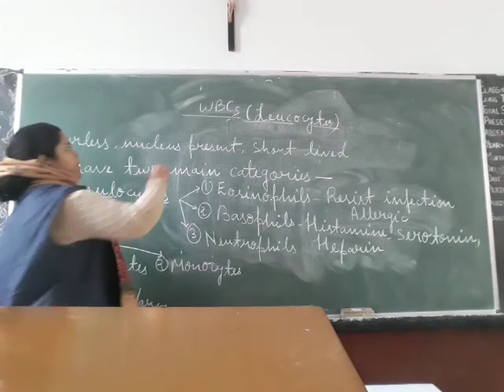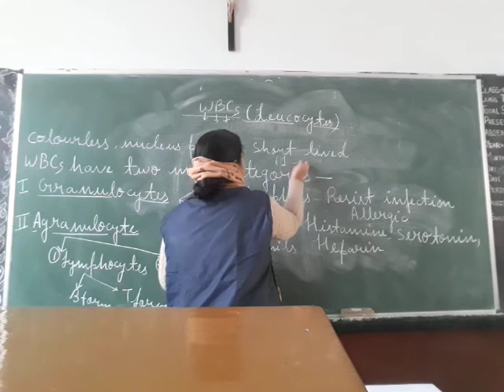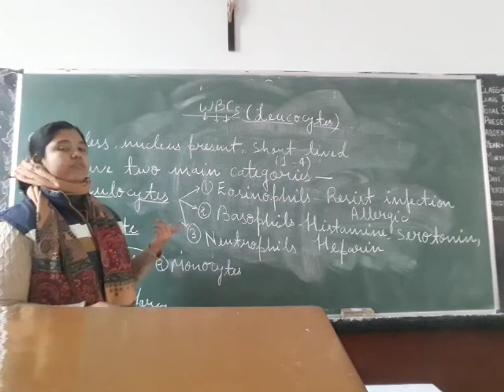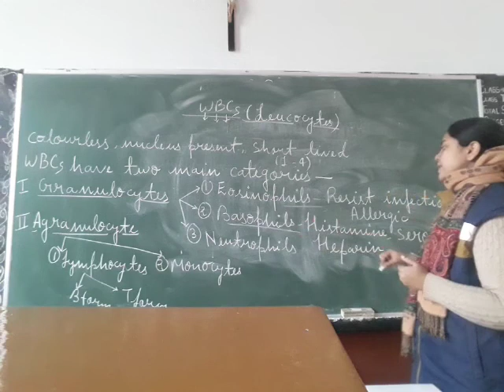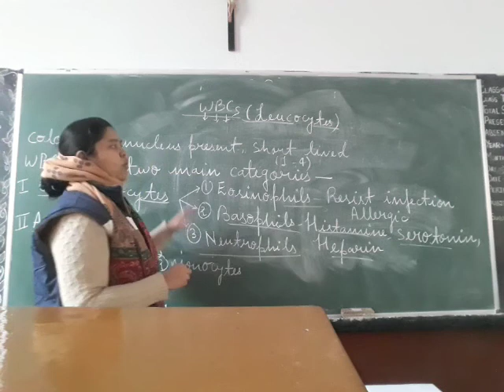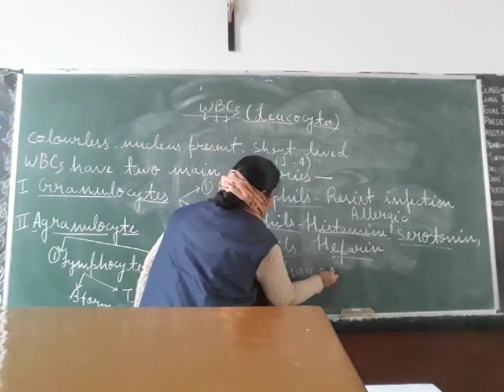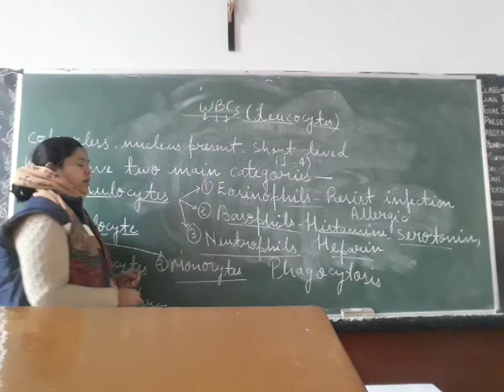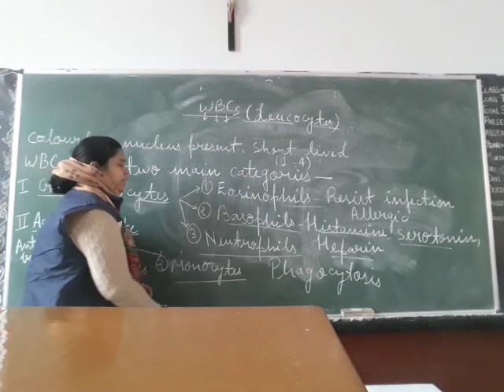Leucocytes(WBCs)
Class 11th B